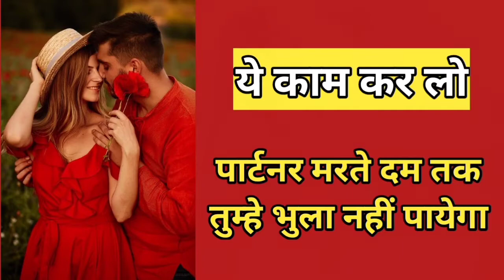पार्टनर के साथ ये करो । फिर वो आपको भुला नहीं पायेगा । Psychological Love Tips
Hello, Dosto

Aajke video me maine bataya hai ki  kya karne se partner apko kabhi vul nahi payega | Psychological Love Tips | Make your partner miss you | Ex -back

TAGE :-

jhute pyar ki pehchan
jhute pyar ki nishaniyan
jhute hai pyar ke vaade saare status
jhute hai pyar ke vaade saare
jhute hai pyar
dil jalta hai jhute pyar
jhute hai pyar ke vade
jhute hai pyar ki baatein
jhoote waade pyar wafa

Stay Blessed 🤗